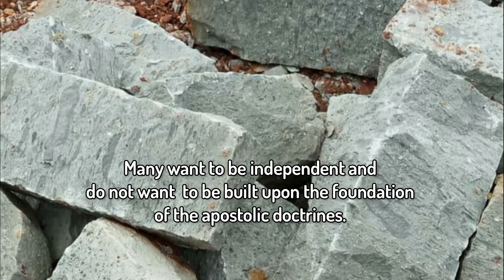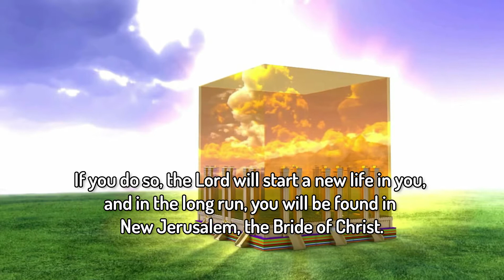12th Dec. | Morning Manna | DESTROY NOT YOUR FOUNDATION | a JO's creation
When you break your covenant with God, you are breaking the very foundation of your spiritual building. Not only our covenants with God, but also the apostolic servants of God, form the foundation
of our building.

Please listen. 11th Dec. | Morning Manna | OUR RELATIONSHIP WITH CHRIST | a JO's creation via @YouTube.